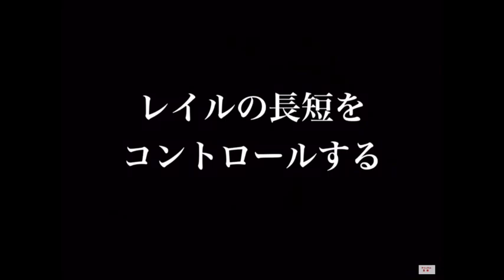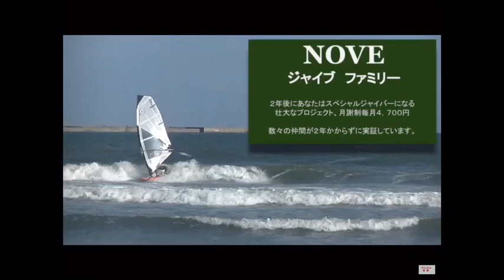ウインドサーフィンNOVE講座 小波を全力で楽しむ！Enjoy small waves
Windsurfing NOVE。Enjoy small waves  ❗️